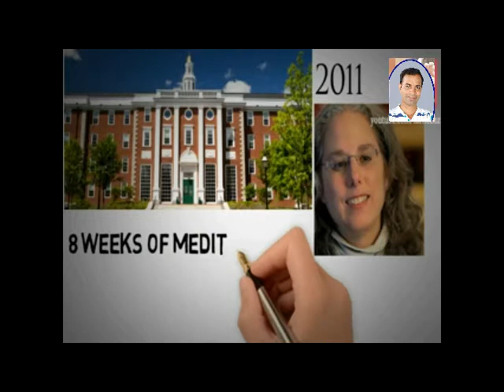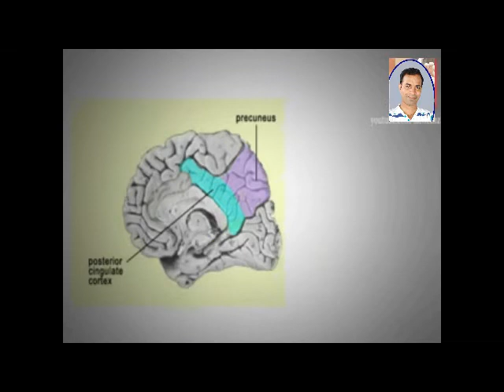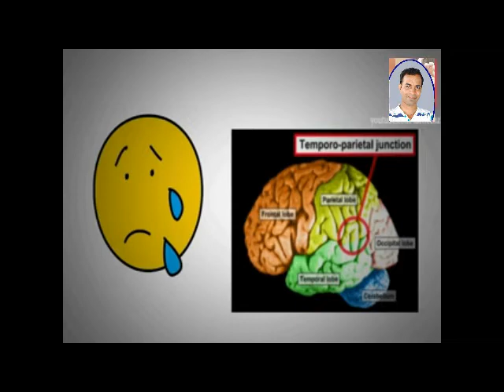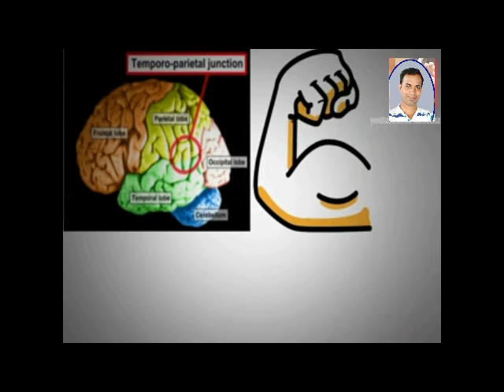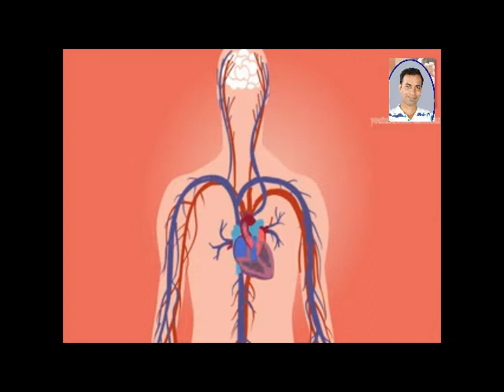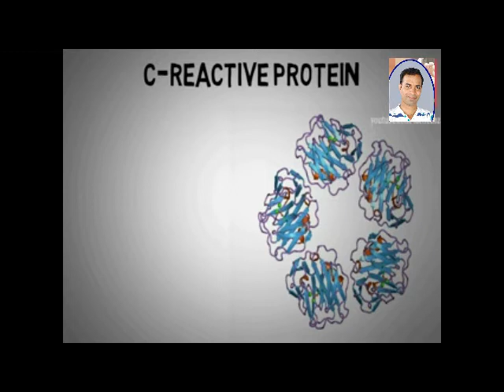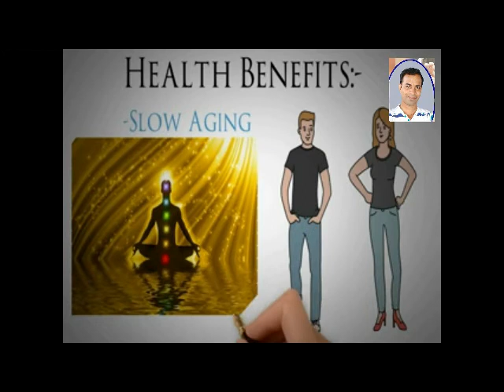How to Meditation in USA-UK-India-Russia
ध्यान आपकी जिंदगी बदल देगी -ध्यान के असीमित लाभ
 The Power of Meditation - Change Your Life
ध्यान एक शक्ति |
Power of Meditation | Meditation in Hindध्यान कैसे करें
How to Meditation
Ինչպես խորհել

瞑想の方法
Як медитація
如何冥想
مراقبت کیسے
Comment faire la méditation

spiritual reality power of meditation